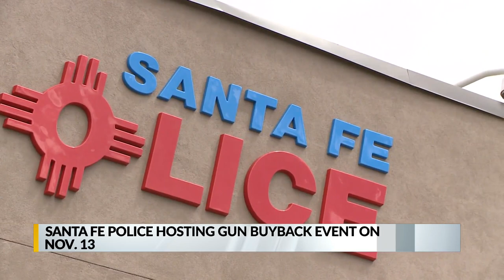SFPD teaming up with gun violence prevention group for buyback event